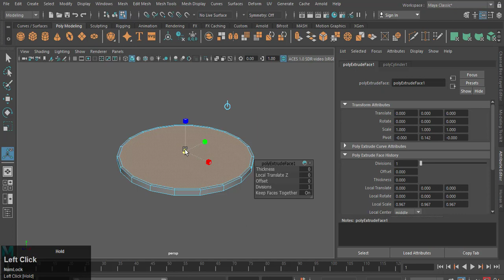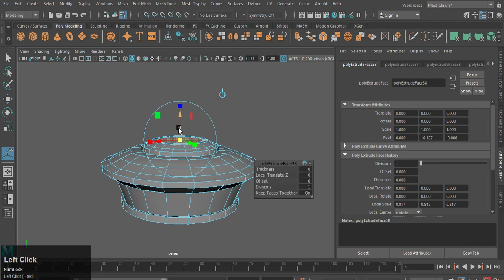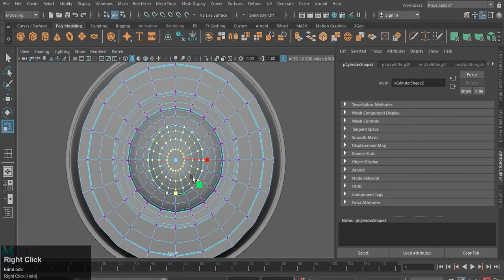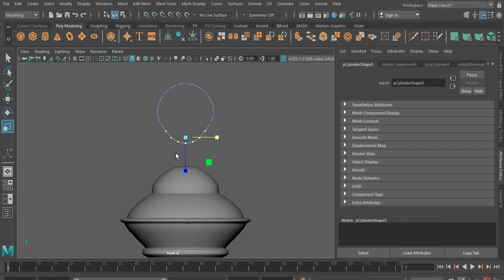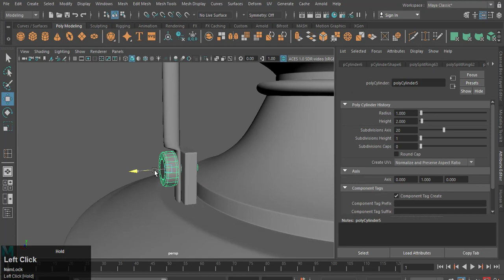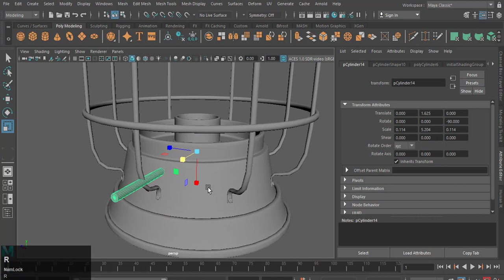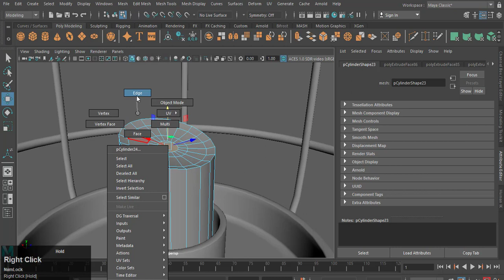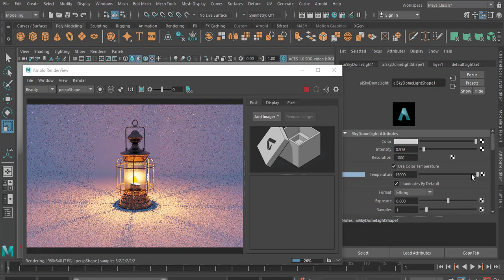Autodesk Maya | How to Model an Old Lamp.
This video tutorial is about how to model an old lamp in Maya.